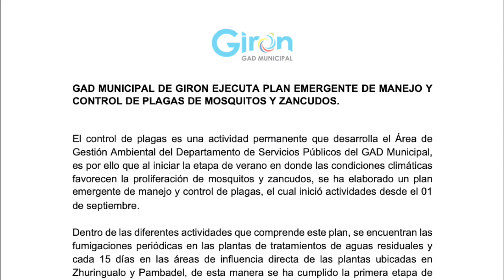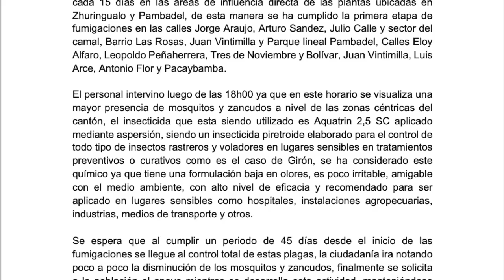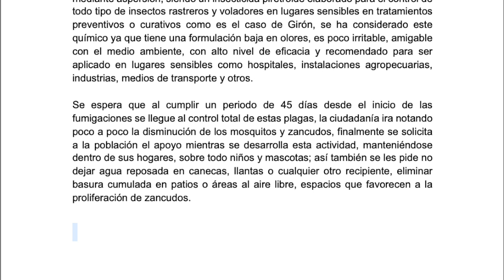Plaga de zancudos mantiene preocupada a la colectividad gironense.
La proliferación de zancudos en el cantón Girón continúa causando preocupación a la ciudadanía, son varias semanas en que nuevamente desde varios sectores de la ciudad se reportan las molestias que ocasionan estos insectos cuando pican o al volar durante la noche, cuyo zumbido no permite descansar a los pobladores. La municipalidad de Girón, la tarde del lunes emitió un pronunciamiento al respecto, en el que manifiesta que se ha procedido a la fumigación, sin embargo el problema continúa.